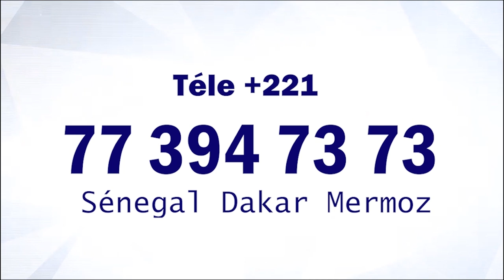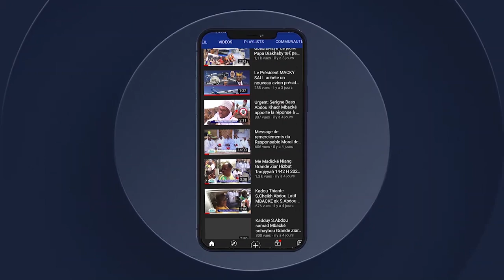Cérémonie de remise de diplômes aux 38 Mame Diarra qui ont mémorisé le coran en 2021 Daara Prokhane